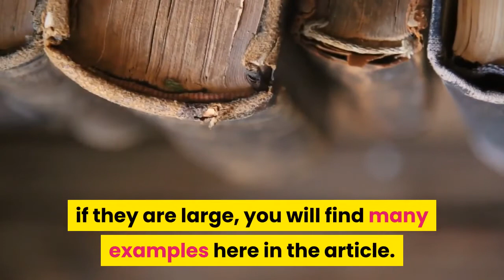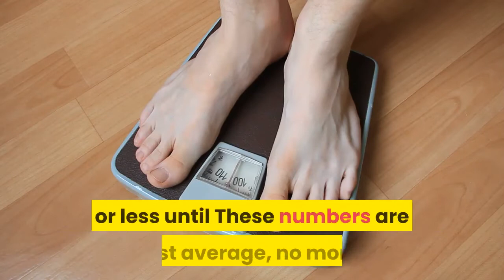Four stages make your cat the largest cat in the world undisputed, watch through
Four Steps To How To Make Your Cat The World's Biggest Cat

animals
animal crossing
animal crossing music
animal crossing new horizons trailer
animals maroon 5
animal sounds
animal crossing new horizons gameplay
animal i have become
animals martin garrix
animal crossing new horizons review
animals for kids
animal crossing new horizons music
animal crossing island tour

kittens meowing
kittens
kittens playing
kitten lady
kittens crying
kitten sounds
kitten mittens
kittens inspired by kittens
kitten academy
kitten rescue
kitten sounds to attract cats
kittens meowing sound effect
kitten's first full moon
kittens purring
cute couples
cute hairstyles
cute puppies
cute animals
cute cats

funny cats
funny cat videos try not to laugh or grin
funny cat tik tok
funny cats
cute dogs
cute couple tik tok
cute songs
cute hairstyles for short hair
cute kittens
cute babies
cats meowing
cats
cats in the cradle
cats fighting
cats and cucumbers
cats talking
cats trailer 2019
cats vs cucumbers
cats movie
cats memory
cats playing
cats musical
pet cat
pet capybara
pet capuchin monkey
pet caracal
pet cardinal
pet catfish
pet caiman
pet camel
pet canary
pet canadian goose
pet care
pet call duck
pet carpet cleaner
pet camera
cats meowing
cat
cat videos
catch the sun lil baby
cat games
cater 2 u
cat videos for cats to watch
catching feelings
catfish
cats fighting
cat song
big cat rescue
big cat rescue music video
big cat
big cat rescue carole baskin
big catfish
big cass
big car
big cass theme song
big cat laflare
big cartel
big cat barstool
big cat popsicles
big cat diary
big cats meowing